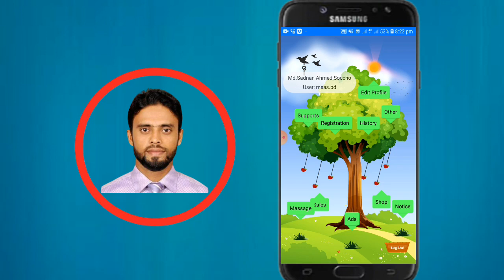Spc খুশির খবর Appআবার আগের মতো হবে| Spc new update today |spc news today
Spc খুশির খবর App আবার  আগের মতো হবে| Spc new update today  |spc news today |spc new update news today

Spc new update today
spc news today
spc new update news today
spc
spc update
spc news
update news spc
online tech 420

online tech 420 👉👉 channel.

spc news bd.